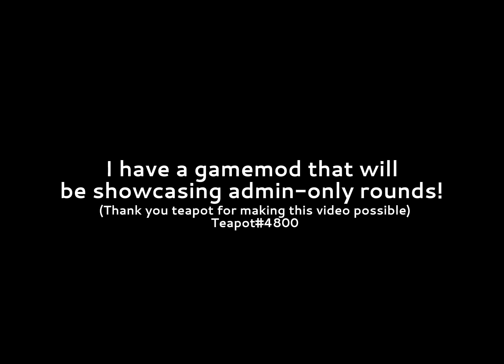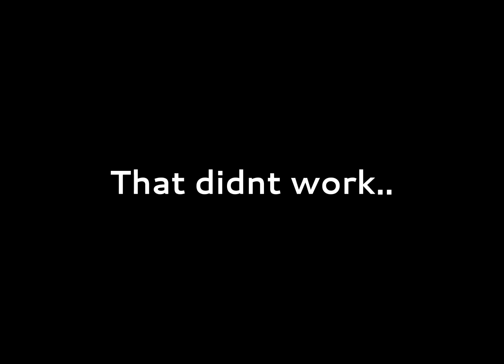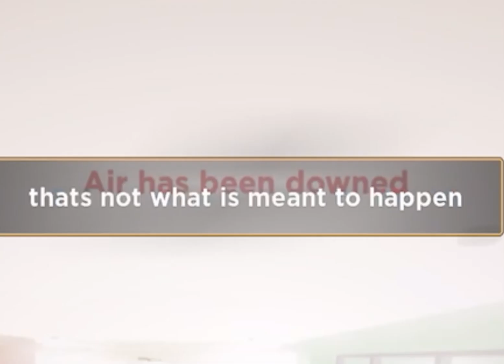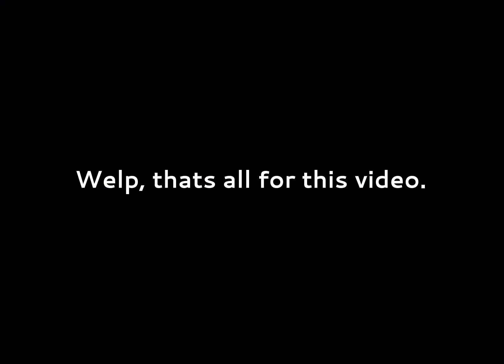Roblox Evade ADMIN-ONLY SPECIAL ROUND!